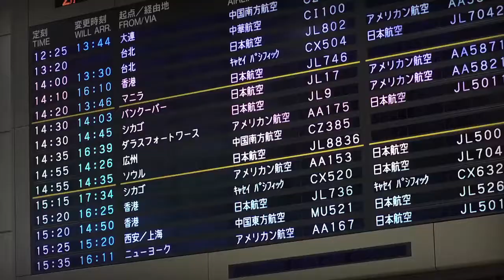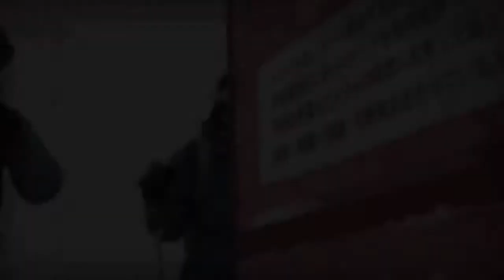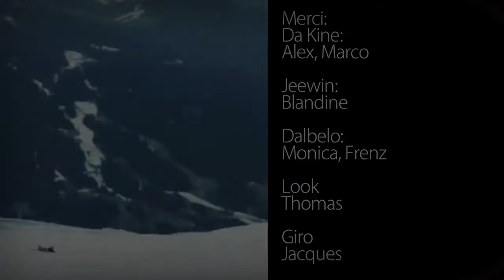Romain Grojean Edit 2011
voici une petite édit résumant ma saison 2010/2011...

Pas mal d'images du Japon, en effet, nous sommes partis avec l'équipe D'obcess Média filmer 3 semaines au Pays du soleil levant ne voyant pas la neige arriver en Europe...

En espérant ne plus jamais connaître une saison aussi sèche à l'avenir, autant en terme de neige que d'images...

Espérons que 2011/2012 soit magique, afin de continuer à filmer de la poudre et du BC dans des destinations insolites...

Très bon été à tous

Romain